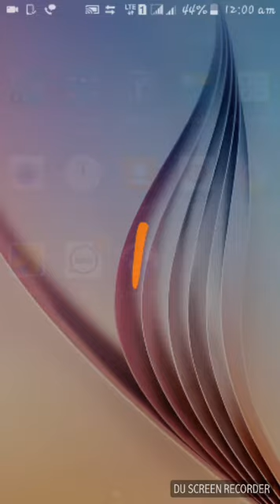gta san andreas lite game .. play